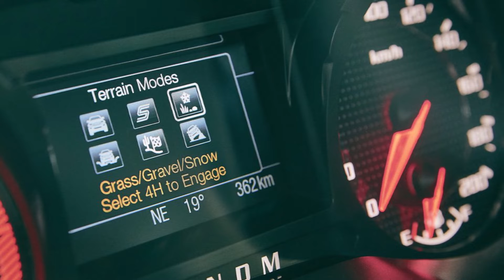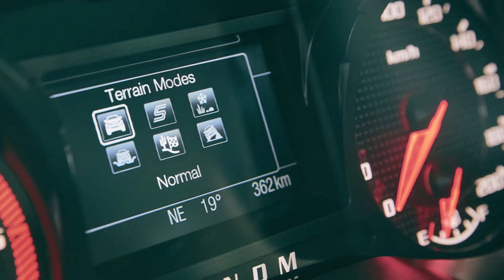2019 FORD RANGER RAPTOR Review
2019 Ford Ranger Raptor Review Redesign Interior Release Date.
New 2019 Ford Ranger Raptor Price $68,500 MSRP.